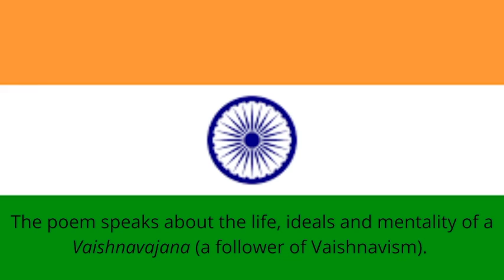Intro to Vaishnav Jana To